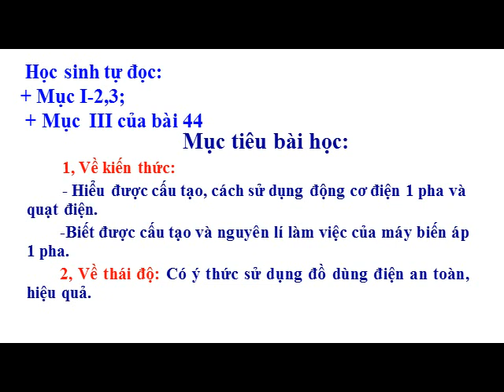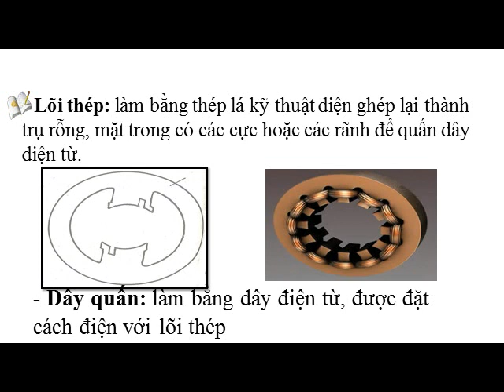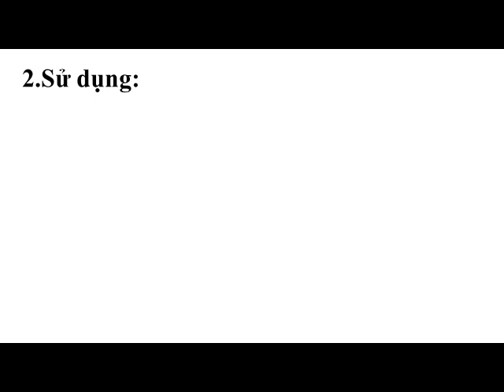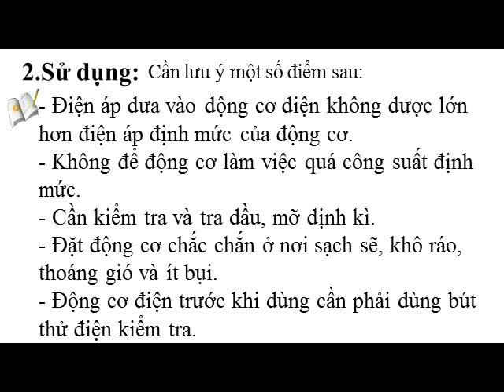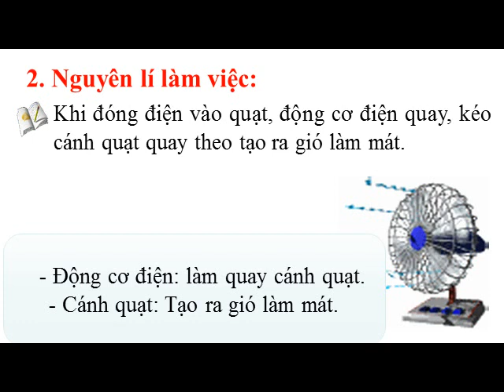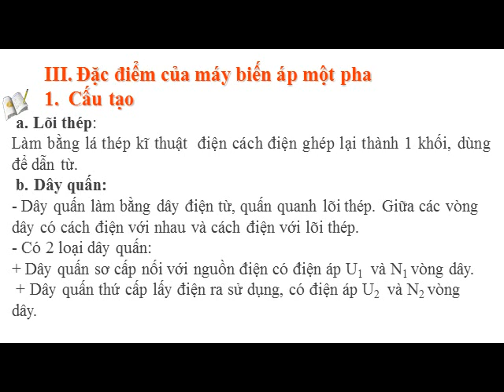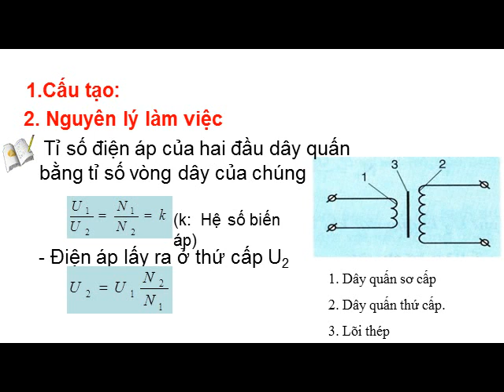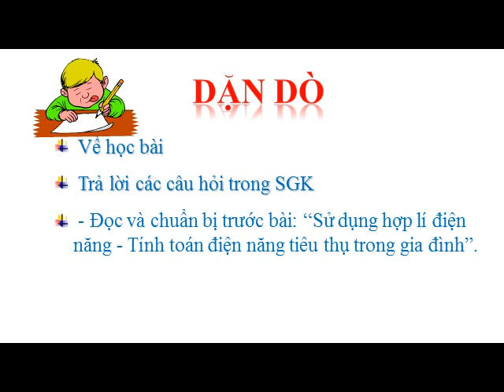CÔNG NGHÊ 8 BÀI 44 46 ĐỒ DÙNG LOI ĐIỆN CƠ QUẠT ĐIÊN MÁY BIẾN ÁP MỘT PHA 2 5 2020